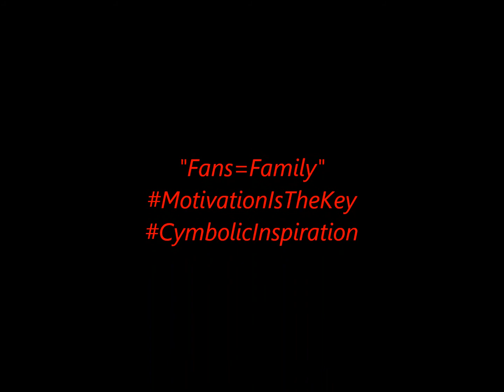Cymbolic - Emergency Brake (Gas Pedal Remix) [Prod. by Branu Beatz]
The instrumental is owned by Sage The Gemini and IamSu. The lyrics are my own. *My lyrics are notarized.